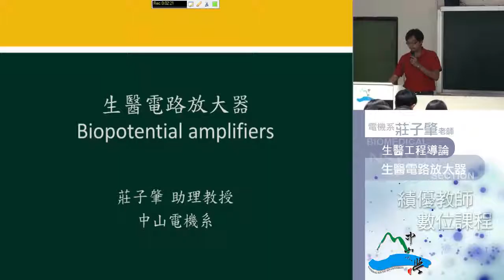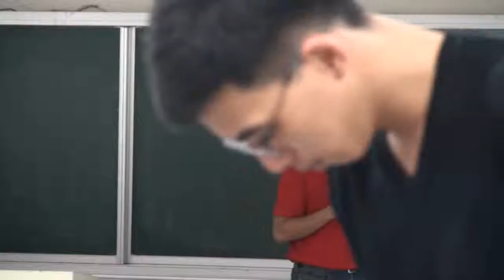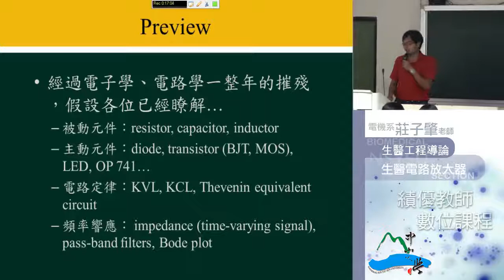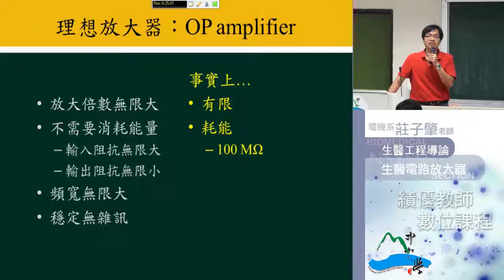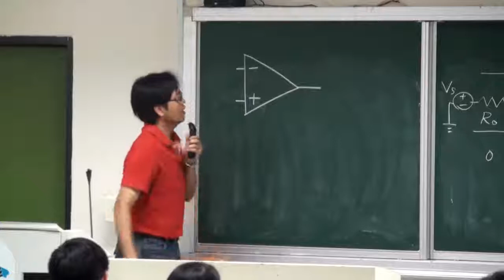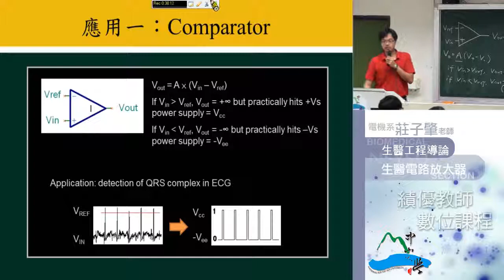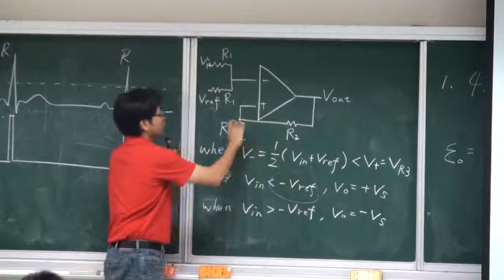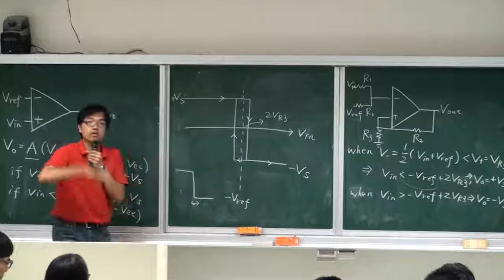生醫工程導論-18